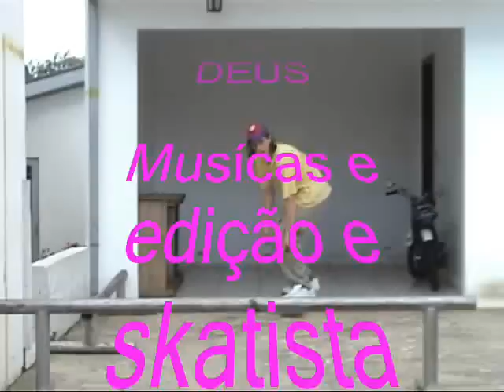Felix skate video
Skate video